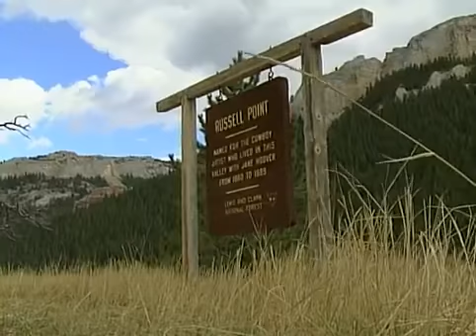Public Lands Grazing Management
Getting a range cow to leave the comforts of a riparian area for the grassy mountainside has been a challenge for western cattle producers for decades.

Research continues to show the effectiveness of CRYSTALYX® as an easy-to-use, effective grazing management tool. Cattle like the taste and will move with the barrel placements — even traveling up high slopes to reach it. View the video on grazing management solutions to learn more.